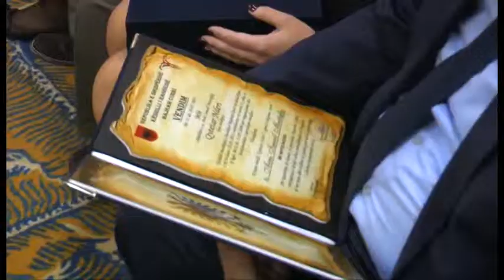Avni Mustafaj, shpallet qytetar nderi i Tropojës: Përkujtohet kontributi tij, në fushën e bujqësisë